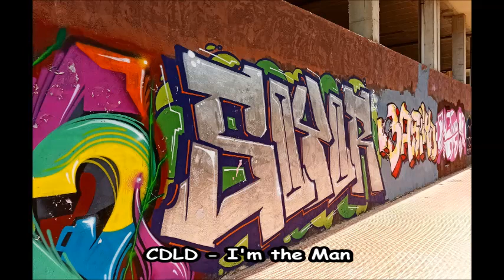CDLD - I'm the Man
Location: Harlem, New York.